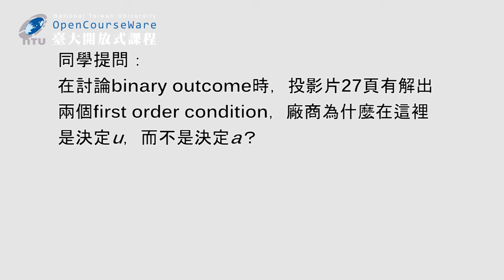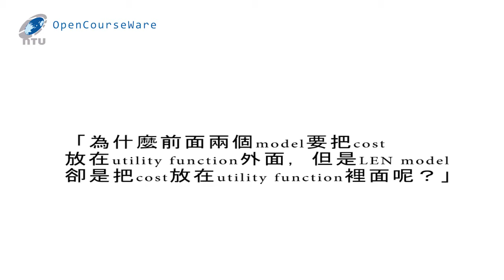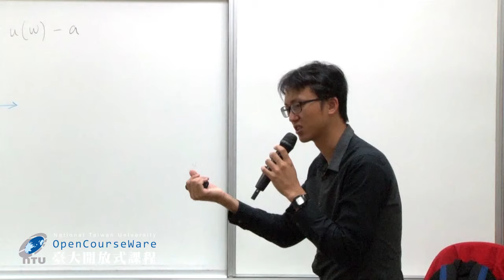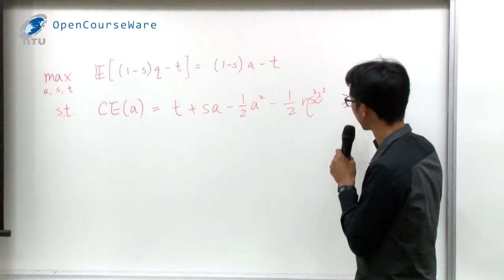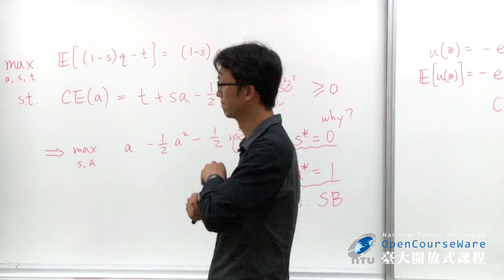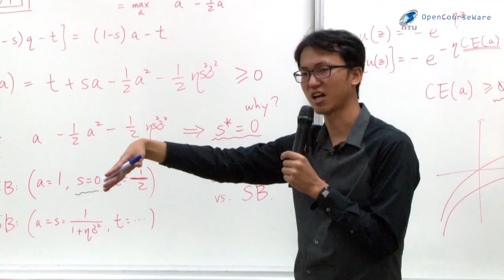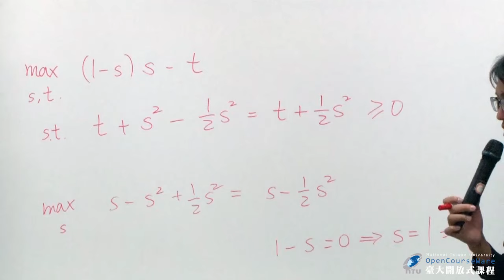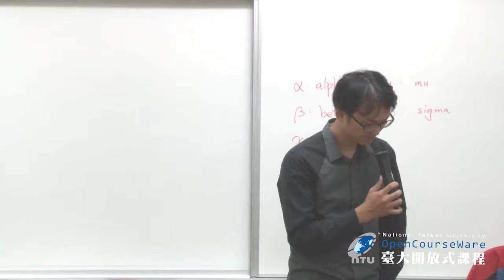資訊經濟 10. The Moral Hazard Theory 課堂延伸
00:00:00 OPENING ~ 單元名稱
00:00:16 Lecture 10-1 課前影音討論
00:31:15 Lecture 10-2 延伸問題討論
00:31:20 Lecture 10-2-1 Optimality of the Contract to the Binary Outcome Model
00:35:51 Lecture 10-2-2 The LEN Model under Complete Information
01:00:08 Lecture 10-2-3 Why does the Principal Deviates from the First-best Solution in the LEN Model
01:02:36 Lecture 10-2-4 A Model with Limited Liability